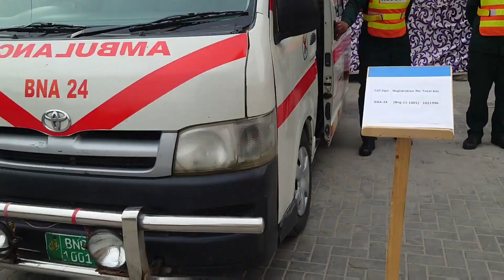Punjab Emergency Department 10-08-2024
Punjab Emergency Department
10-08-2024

Visit of Honorable Sec/Director General
PESD visited District Bahawalnagar to observe the Air Strip for Air ambulance service